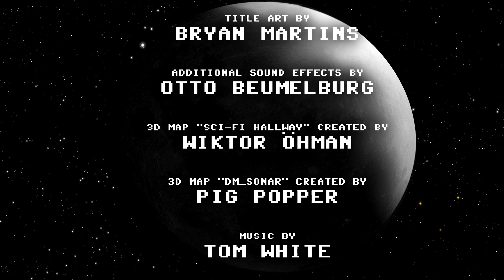Moon Gaming: Zombie Trailer Park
Moon Gaming returns and Ross totally does not lose his mind.  Addresses many criticisms of the original!